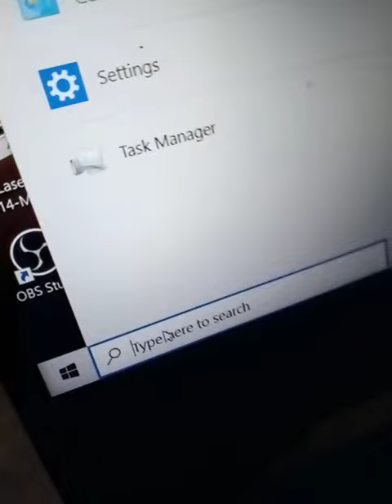CARA CEK PXN STEERING DI LAPTOP ATAU PC